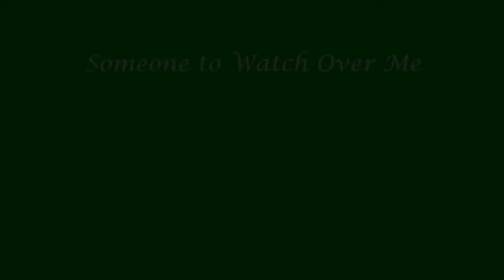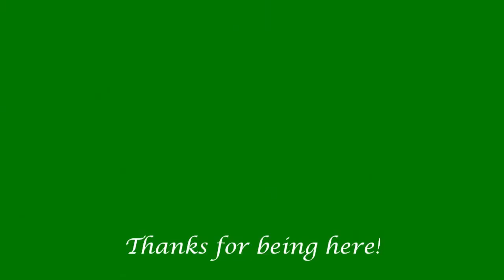Someone to Watch Over Me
Someone to Watch Over Me by George and Ira Gershwin 1926 for the musical, "Oh, Kay."
I have been playing this for about ten years inspired by a performance by John Scofield and his band that I viewed on Youtube. My arrangement has gone through a lot of changes as I continue to go through changes myself.  It is pretty simple for the most part, a good little melody, some diminished scales thrown in for color. The song itself, although having romantic connotations, is a prayer for me. Someone to watch over me, over you , and over all those who are in need of tender caring and love, that love be present is the prayer.  We take turns being both the recipients and the agents of that prayer each day, sometimes playing both roles. I hope you find that love today or have the courage to offer it.
I hope you enjoy the performance.
Story time: When I was 12, my first playing partner was bf Pete. We both had silvertones with the amp built into the case. We were learning things by the Ventures, Pipeline, Walk Don't Run, Apache. It was fun! I said to Pete," You know I think I want to just play instrumentals when I am older." Pete said, "Yeah, but , you have to be really good to do that!" So I just keep on plucking along and maybe some day Love to you , Pete if you are out there!